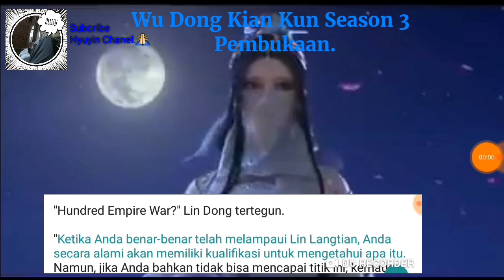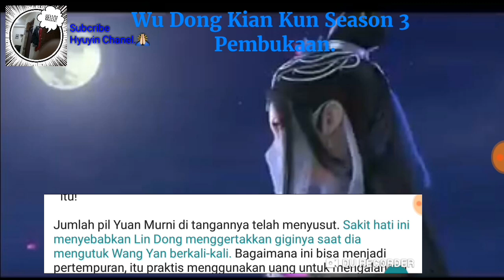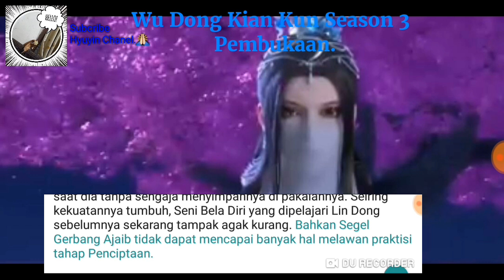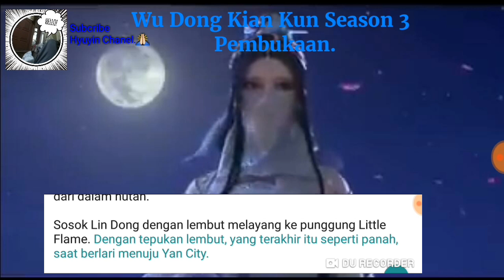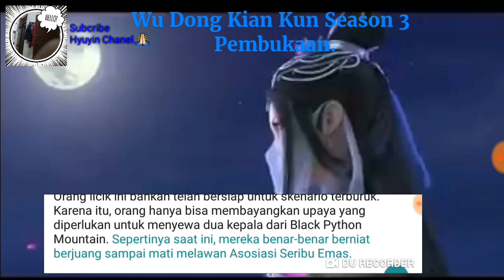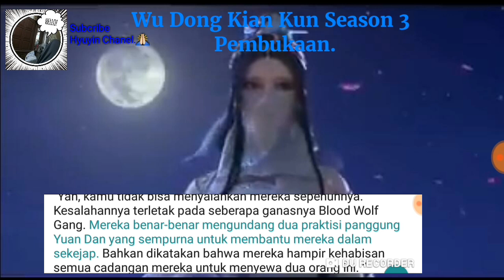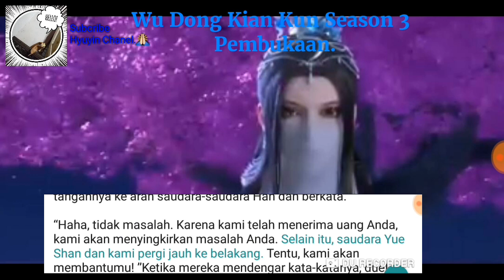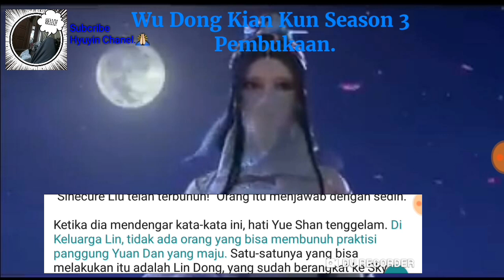Wu dong Qian Kun Season 3 Pembukaan.